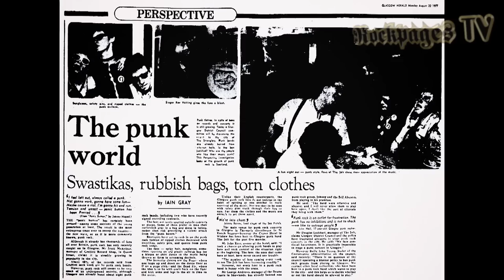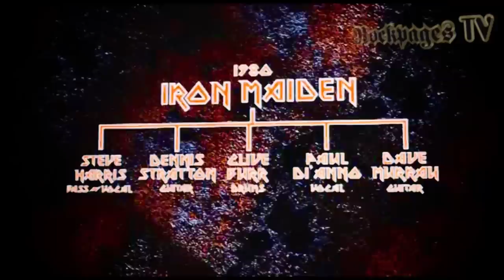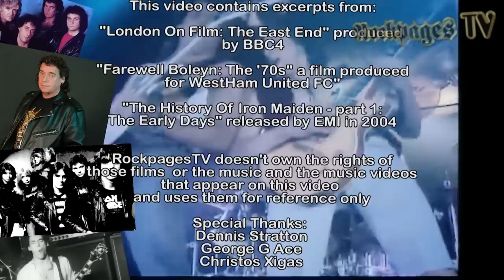Dennis Stratton Interview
Dennis Stratton is a classic, living and breathing case of a person who grew up and loved East London and its pride: West Ham! Dennis visited Greece for a concert; a tribute to the early Maiden years and Rockpages invites him to the magazine’s headquarters and discuss with him all about those days back in the 70s when Maiden started and the punk movement was all over England. Dennis clarifies what really happened with his dismissal of the band; who was responsible for it and many other interesting topics. At the end of our conversation, we allowed Dennis to drink his beer although it must have been a little bit warm by that point. But…a good beer is always a good beer…right?
Interview: Sakis Nikas – Yiannis Dolas

Ο Dennis Stratton είναι ένα ζωντανό, κλασικό παράδειγμα ενός ατόμου που μεγάλωσε και αγάπησε το Ανατολικό Λονδίνο και φυσικά το καμάρι του East End, την West Ham! Με την ευκαιρία της επίσκεψης του στη χώρα μας για ένα live-φόρο τιμής στα πρώιμα χρόνια των Maiden, τον βάζουμε στην αναπαυτική καρέκλα των headquarters του Rockpages και γυρίζουμε πίσω στη δεκαετία του 70, τότε που ξεκινούσαν οι Maiden και το punk κίνημα ήταν παντού. Μαθαίνουμε επίσης τι ακριβώς συνέβη με την απόλυση του από τη Σιδηρά Παρθένο, ποιος ήταν υπεύθυνος για αυτή και άλλα πολλά. Στο τέλος της συνέντευξης αφήσαμε τον Dennis να απολαύσει τη μπύρα του η οποία μάλλον είχε ζεσταθεί λιγάκι...
Συνέντευξη: Σάκης Νίκας – Γιάννης Δόλας

This video contains copyright audio and video material. RockpagesTV doesn't own the copyright and only uses the following footage for reference:

London On Film: The East End produced by BBC Four

Farewell Boleyn: The '70s produced for West Ham United FC

The History Of Iron Maiden - part 1: The Early Days, released by EMI in 2004

Iron Maiden - Running Free,  performed at Top Of The Pops, 1980

Iron Maiden - Women In Uniform, music video released by EMI

Praying Mantis - Can't See The Angels, music video released by Pony Canyon

Praying Mattis - Letting Go, music video released by Pony Canyon

Dennis Stratton & The Clairvoyants - "Phantom Of The Opera" uploaded on YouTube by PunksNotDeadGR

AUDIO:
The Cockney Rejects - We Can Do Anything, from the album "Greatest Hits II" released by EMI

Iron Maiden - Killers, from the album "Killers" released by EMI